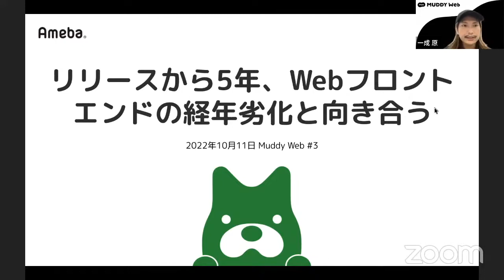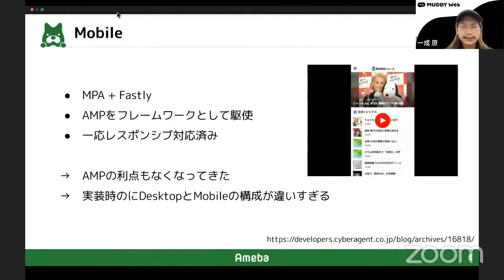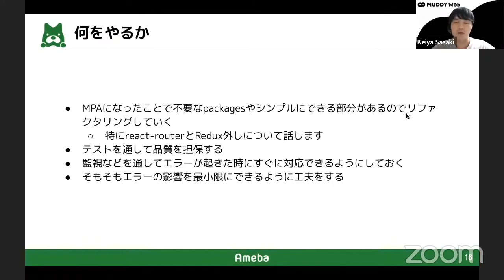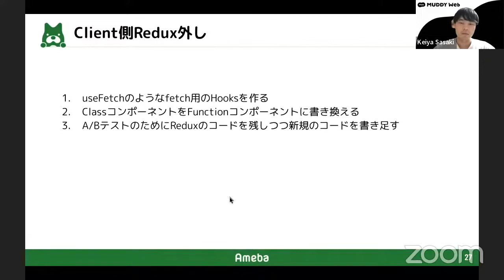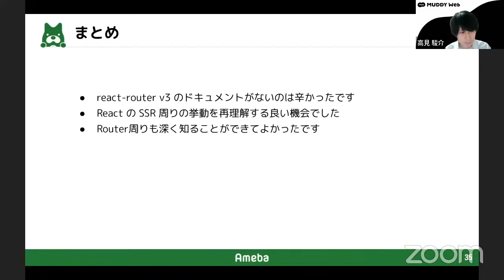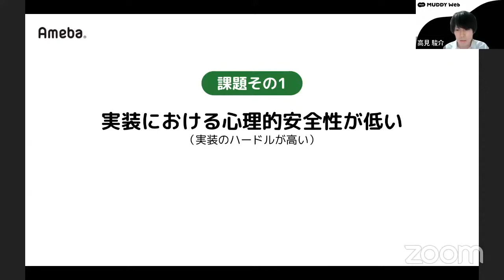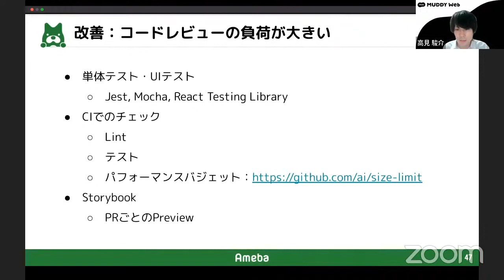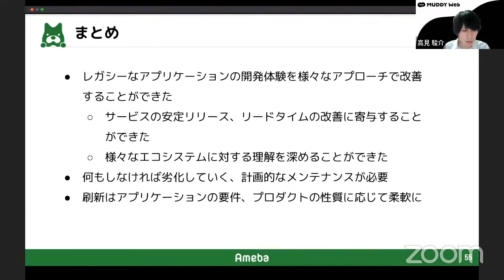リリースから5年、Webフロントエンドの経年劣化と向き合う | Muddy Web #3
□ 発表者
原 一成
2008年に新卒でサイバーエージェントに入社。 Amebaのテックリード、Web Developer。 Amebaに関連する機能開発や設計、開発環境構築、アクセシビリティ、パフォーマンス面からの品質向上やデザインシステムの構築の傍ら、サイバーエージェントのDeveloper ExpertsとしてWebアプリケーションの発展に従事している。

高見 駿介
2021年にCyberAgent中途入社。Ameba事業本部にてAmebaブログ関連サービスのフロントエンド開発に携わっています。

佐々木 慶也
2021年にCyberAgent新卒入社。Ameba事業本部にてAmebaブログ関連サービスのフロントエンド開発に携わっています。

□ 発表について
リリースから5年、Webフロントエンドの経年劣化と向き合う

news.ameba.jpは5年前にデスクトップ版ではReact化、モバイル版ではAMP化が行われました。当時は最先端の技術でしたが時が経つにつれて技術的なトレンドも変化しています。TypeScriptやTanStack、Core Web Vitalsの登場によりWebフロントエンドの技術構成は日々進化しています。 時代の流れに合わせてAmebaNewsでは、脱AMP、脱SPAやTypeScript化などを行いましたので紹介いたします。

□ Muddy Web について
Muddy Web はMuddy = 泥臭いとして、Webフロントエンドの開発現場における話やケーススタディなど泥臭さのある話をもとに学びを得ることを目的として開催しています。
現場で遭遇した具体的な体験を元に実際に明日から使えるかもしれないWebフロントエンド的な技術や知識を参加者の皆さまと共有し合うことを通して、フロントエンド開発の糧になれればと思います。

□ Podcast について
Muddy Web では Podcast も公開しています。よりカジュアルな形式で日常的な技術の話題を掘り下げていく Podcast です。

□ お知らせ □
サイバーエージェントでは、一緒に働く仲間を募集しています！ご興味を持っていただけた方は、採用情報をぜひご覧ください。
エンジニアブログやTwitterも更新中です。

▽CyberAgent 新卒採用 (2024年度エンジニアコース)

▽メディア事業部 中途採用
Youth (29歳以下)